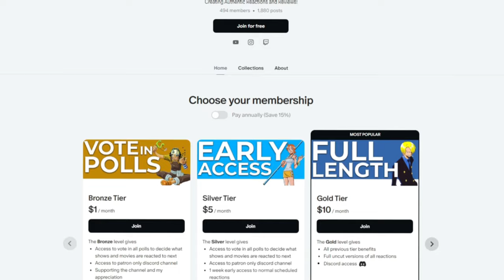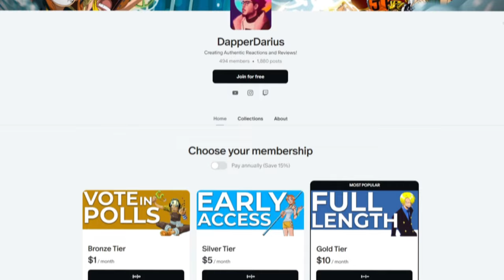KUMA POPS UP?! ONE PIECE Episodes 365-368 REACTION!!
0:00 Intro/Q&A
0:37 Reaction
26:34 Review